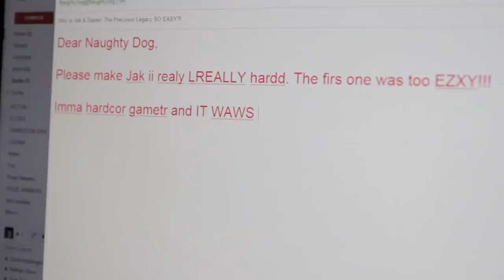7 Tough-as-nails Games Only Hardcore Gamers Will Have Finished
Rob presents his list of 7 tough-as-nails games only hardcore gamers will have finished, featuring Demon's Souls, Devil May Cry 3, Jak 2, Killzone 2, Ninja Gaiden Sigma 2, Alundra and Viewtiful Joe.